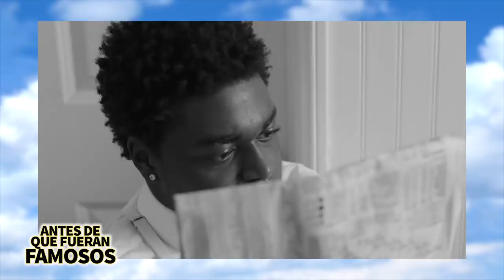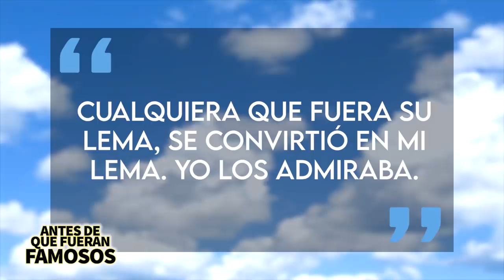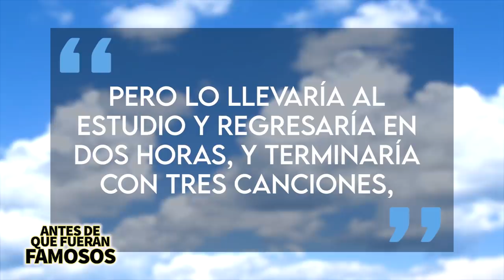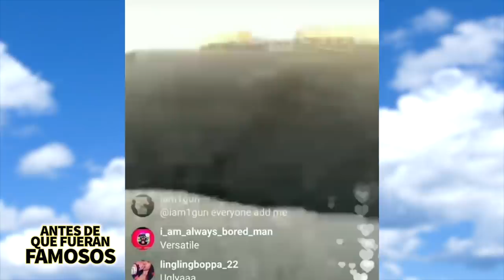Kodak Black | Antes De Que Fueran Famosos | Biografía y más 📝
Kodak ha pasado los últimos años en prisión por razones de las que hablaremos al final de este video, pero para celebrar su liberación, pensé que deberíamos ver cómo se volvió tan popular en primer lugar.